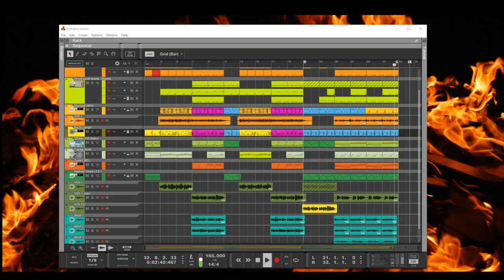Lionel Zivan - Find Our Way (Original 80s synthpop song about the insurrection)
- This is an 80s-themed, energetic pop song about hope amidst chaos. Complete with an odd, 14/4 time signature. But despite its bright sound, the song is actually inspired by something much darker — the insurrection at the Capitol building in Washington D.C. on January 6th, 2021. This was the only way I could process the events of that day.

LYRICS:
Find Our Way
by Lionel Zivan Valdellon
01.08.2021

Everything around this house is on fire;
All the people in the land raise their voice.
Every single memory on the wire,
Waking up from broken dreams to the noise.

CHORUS
How will we ever find our way
And learn to live and grow
If we hold to the foes we've made,
Deaf to all other woes?

Walls will soon be crashing down all around.
Hate and fear will never be the right choice.
Everything that we have lost will be found
If we face uncertainty with one voice.

CODA
You're the sum of every choice you've made.
Every path will lead you home.
You're the sum of every plan you've laid.